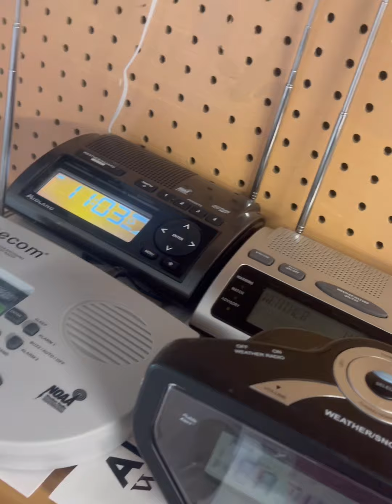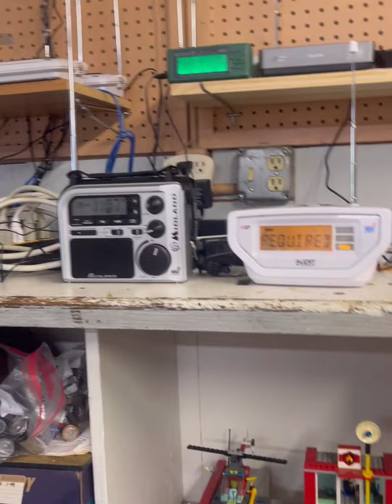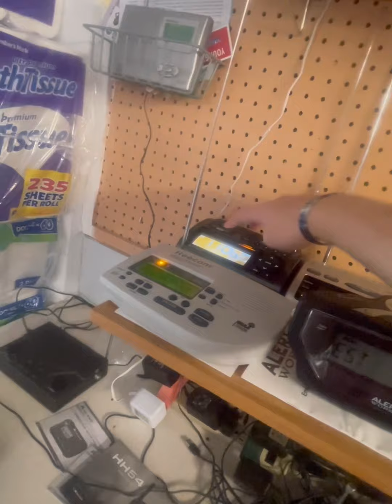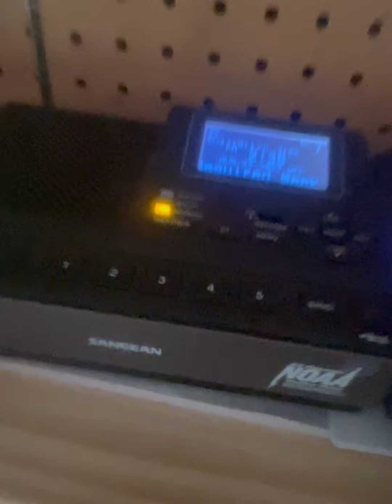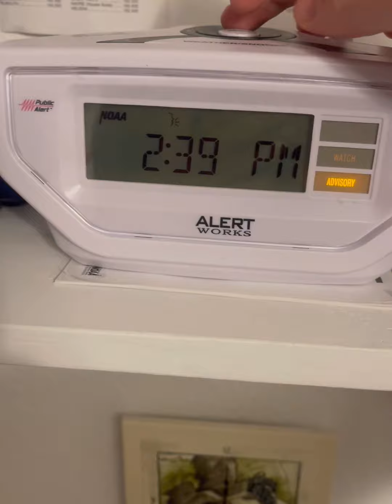NOAA Weather Radio Required Weekly Test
Sorry I Haven’t Time To Upload Early Yet.